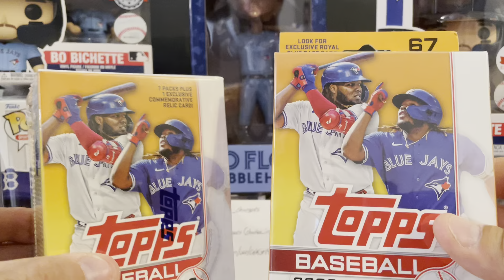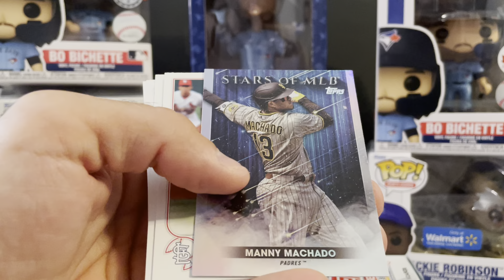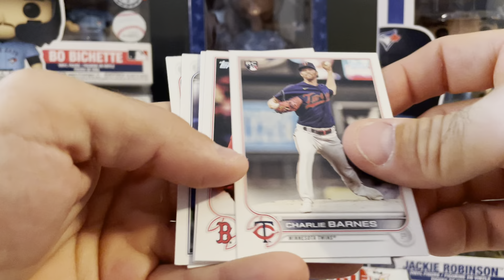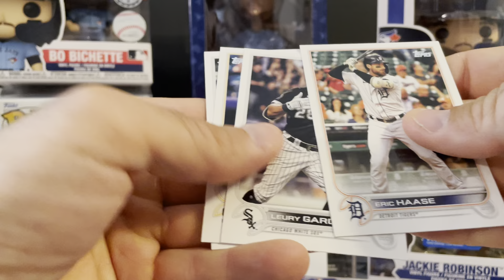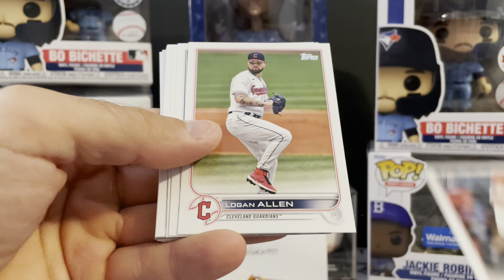Retail Rip: Topps Series 2 Blaster & Hanger. 🔥SP Pull🔥